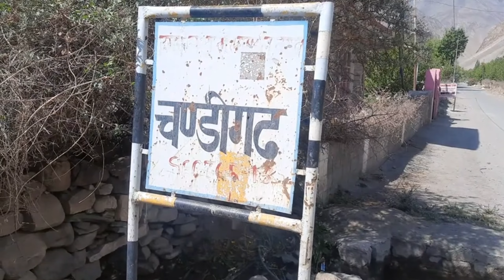Spiti circuit on bicycle day 5th Chango to Kaza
This is 10 days unsupported bicycle ride covering approx. 950km form Shimla, Narkanda, Rampur, Karcham, Bhavanagar, Pooh, Nako, Chango, Tabo, Kaza, and World highest petrol pump Kaza, world highest Post Office Hikkim, Highest Village (Komic Altitude 4587mtr.) in world connected with motorable road, Lanza, Key Monastery, Kibber Wild Life Sanctuary which is known as home of Snow Leopards, World highest School in Kibber, Asia’s Highest bridge Chicham, Losar, Kunzam Pass Altitude 4590mtr., Chandra Taal, Batal, Chatru, Gramphu, Koksar, Atal Tunnel, Manali, Kullu, Mandi, Sundernagar, Bilaspur, Swarghat, and return Back to Nalagarh

This is the 5th. part of my journey started from chango To Samdo, Chandigarh Sector13, Tabo, and stop in Kaza

Route I Took:-

Day 1 = Nalagarh to Shimla by bus and Then Started pedaled Shimla to Narkanda

Day 2 = Narkanda-Rampur-Karcham-Bhavnagar

Day 3 = Bhavnagar to Pooh

Day 4 = Pooh-Khab-Nako, to Chango

Day 5 = Chango-Samdo-Hurling-Chandigarh Sector13-Tabo to Kaza

Day 6 = Kaza-Lanza-Komic (Altitude 4587mtr)-Hikkim back to Kaza

Day 7 = Kaza-Key Monestery- Kibber-Chicham Bridge-Kiato-Hansa to Losar

Day 8 = Losar-Kunzum Pass(Altitude 4590mtr)-Chandra Taal, to Batal

Day 9 = Batal-Chatru-Gramphu-Koksar-Atal Tunnel to Manali

Day 10 = Rain Day so stop in Manali whole day

Day 11= Manali-Kullu-Mandi-Sundernagar-Bilaspur-Swarghat-Nalagarh

Total Expenses this journey without Cycling equipment’s Rs. 1000/- per days due to four people’s group including home stay and all food etc. so Rs. 11000/- per person

Watch the 2nd Day,s  of Spiti Circuit on Bicycle:-

HIMACHAL CYCLING CLUB 🚴‍♂️

Keep supporting🤟
Himachal Cycling Club 🚴‍♂️

How to plan cycling trip in himachal Pradesh

Dangerous road trip on bicycle

spiti circuit on bicycle

Spiti valley road trip on bicycle

best time to visit spiti valley on bicycle